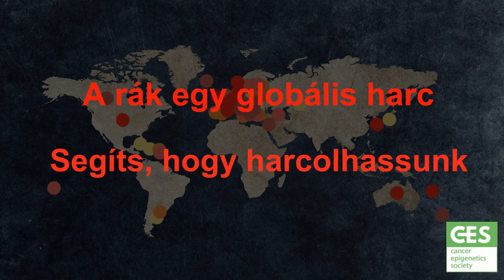Top 50 Countries Affected by Cancer (magyar)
A top 50 rákkal érintett ország

A rák globális betegség: egy napon bárkinél, bármelyik országból, bőrszínre vagy faji hovatartozásra tekintet nélkül, bármelyik korosztályból diagnosztizálhatják a rákot. Valójában Mindannyian ismerünk valakit, aki rákbeteg vagy rák túlélő. A Cancer Epigenetics Society – a Union for International Cancer Control (UICC) tagja – azért dolgozik, hogy növelje a tudatosságot és az epigenetikai kutatások támogatottságát, amik jobb kezelésekhez vezethetnek, és új, megelőző intézkedéseket biztosíthatnak a rák kockázatának csökkentése érdekében. Lásd még

Videó: Sáray Dorottya  (Cancer Epigenetics Society)
Zene: Kai Engel - Scenery